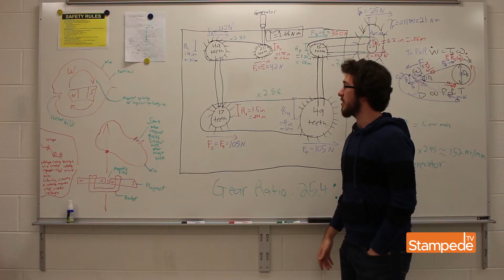Engineering students work on clean water project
By Emma Albrecht
02.09.18